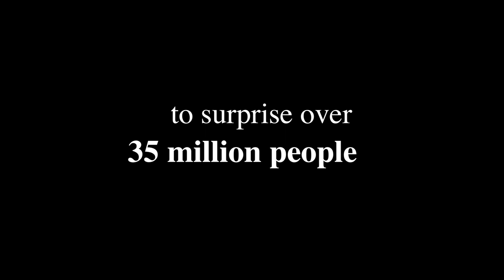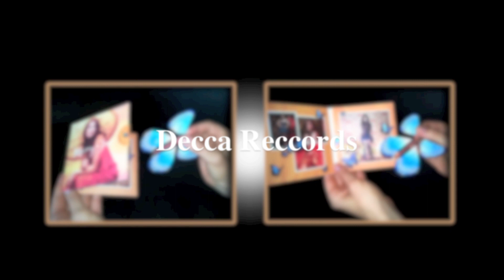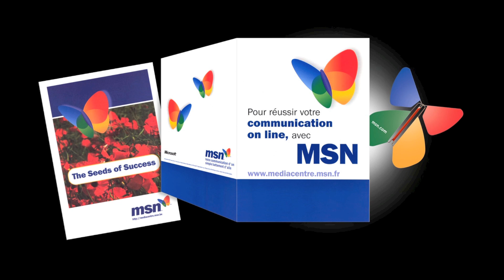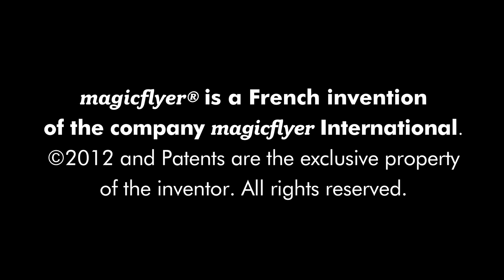Innovative Marketing Tool:The Record-Breaking Magic Flyer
The Magic Flyer holds a stunning record of return rates in direct marketing campaigns. The ingenious inventor simply wanted to declare his love to the beautiful woman who later became his wife and, without knowing it, his creation ended up revolutionizing corporate communication and correspondence. This is the success story of the French invention that already surprised over 35 million people throughout the world!